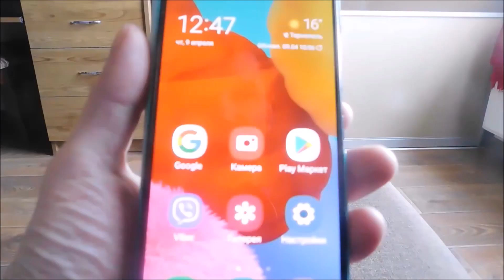Как на самсунг а50 и а51 включить фонарик и настроить яркость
Хотите на самсунг а50 и а51 включить фонарик  или настроить яркость. Это просто и быстро.